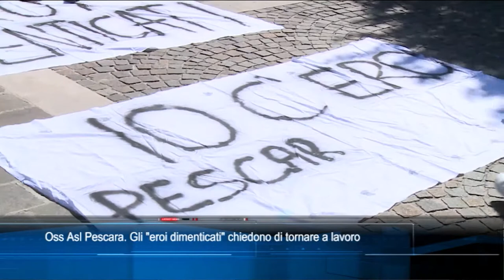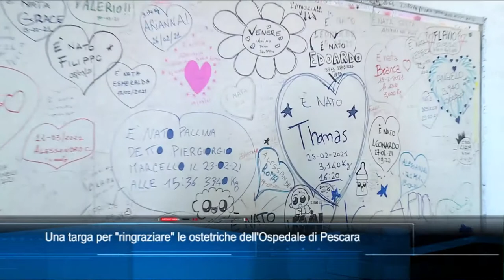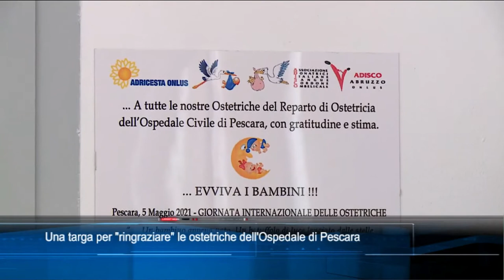TgSei edizione delle 14 di mercoledì 5 maggio 2021